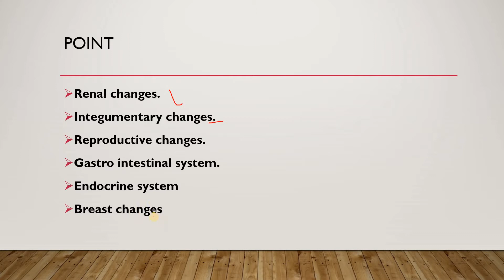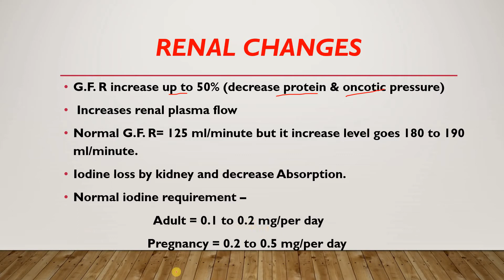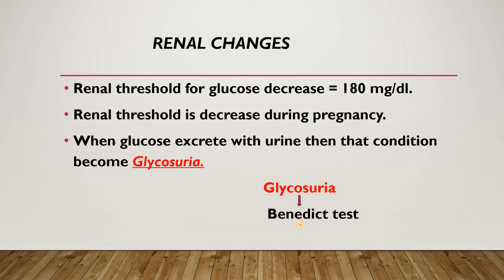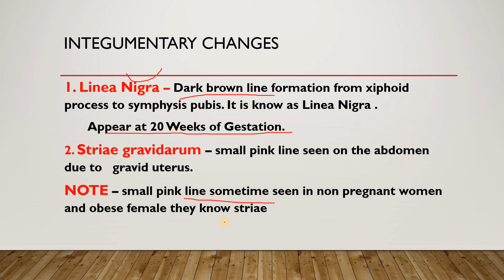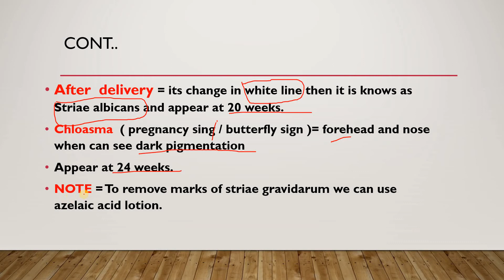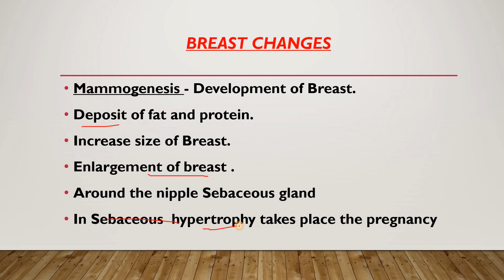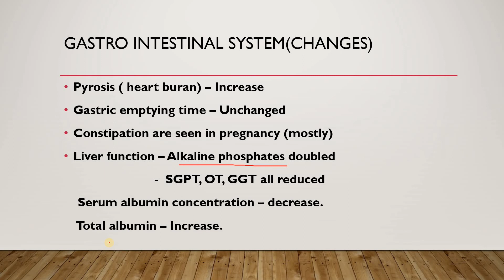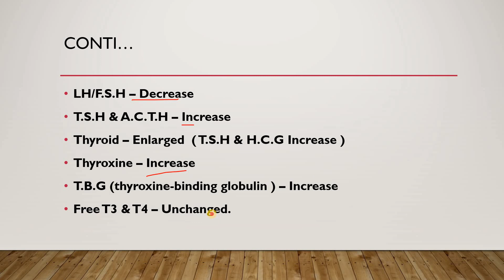PHYSIOLOGICAL CHANGES DURING PREGNANCY#AIIMS#PGI#NURSING OFFICER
Physiological changes during pregnancy
what is renal changes of physiological   during pregnancy
what is endocrine changes of physiological during pregnancy
what is gastrointestinal system  changes of physiological during pregnancy
what is breast changes of physiological during pregnancy
what is changes of physiological during pregnancy

Physiological changes during pregnancy part 1 link

MR. PALSANIYA JI

Palsaniya ji highlights
Nursing officer & staff nurse classes
nursing classes

nursing most question

Aiims images based questions
procedure question
aiims important questions
free nursing classes
nursing exam prepation

nursing coaching

B.sc nursing

GNM nursing

AIIMS,NIMHANS,PGI,GMCH,RRB,ESIC,RML,CHO,BHU,DSSSB,SAFDARJUNG

MR PALSANIYA JI